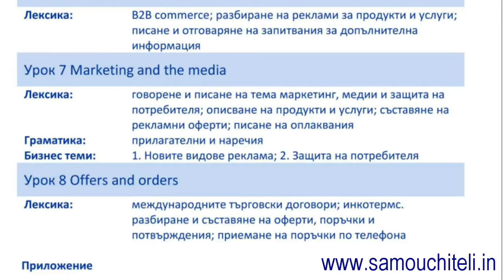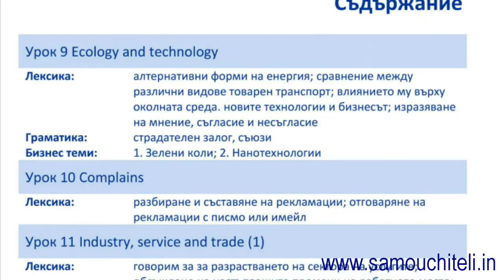Самоучител по бизнес английски за напреднали